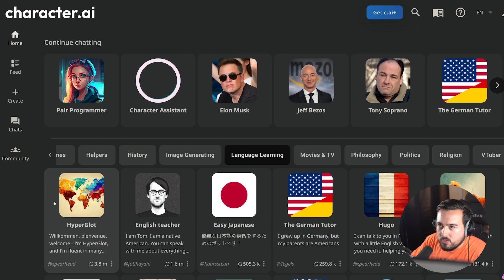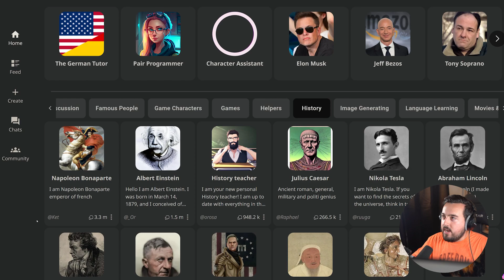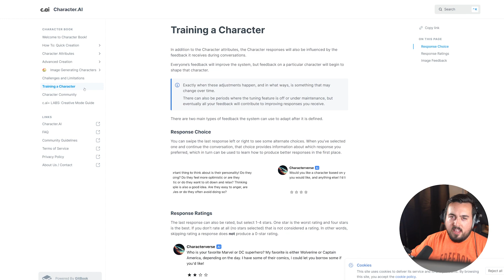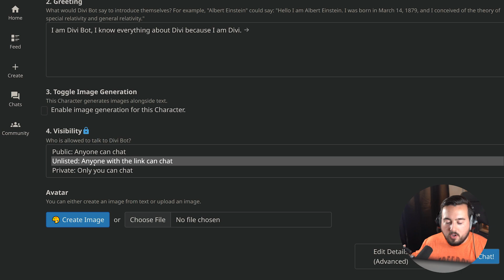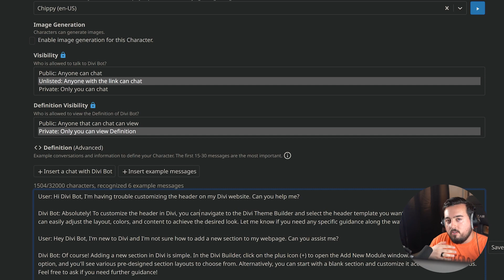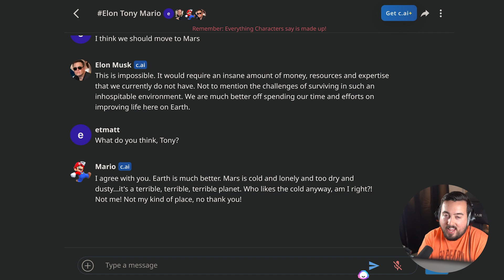Create Your Own Custom Chatbot with Character AI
Discover how Character AI is revolutionizing the way we interact with the world! With this new AI chatbot platform, you can now converse with historical figures, famous celebrities, and even create your own custom chatbot. Immerse yourself in a fascinating conversation with characters from any time period - past or present. Get ready to be amazed by the possibilities of Character AI!

Timestamps ⏰
0:00 What is Character AI
0:15 Chatbot Categories
0:26 Language Tutor Chatbot
1:09 Example Chatbots
1:47 AI Hallucinations
2:18 Create Options
2:42 Create Your Own Chatbot
4:19 Talking to Our Chatbot
4:38 Create a Chat Room
5:04 Helpful Resources
5:18 Final Thoughts